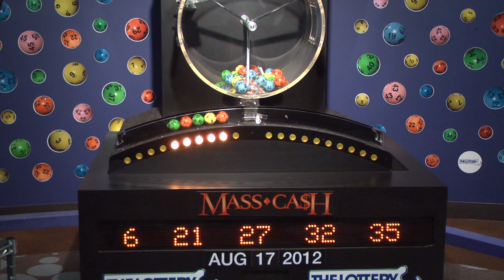Mass Cash Game Drawing: Friday, August 17, 2012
The official winning numbers in the Mass. State Lottery's Mass Cash Game drawing for Friday, August 17, 2012 are: 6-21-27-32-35.